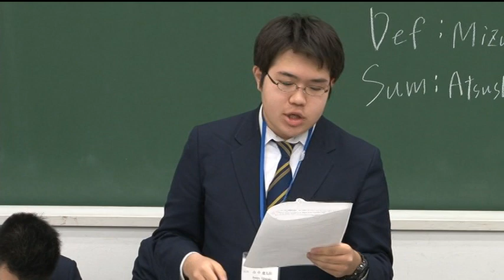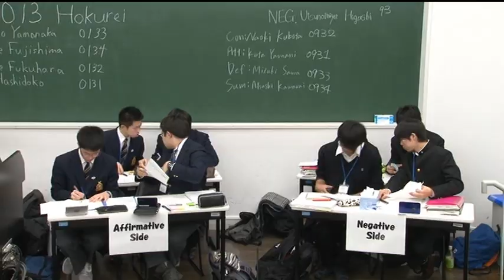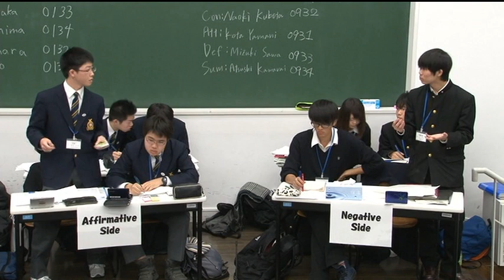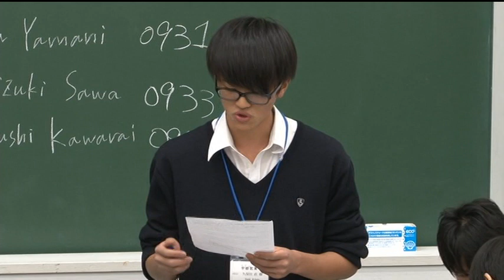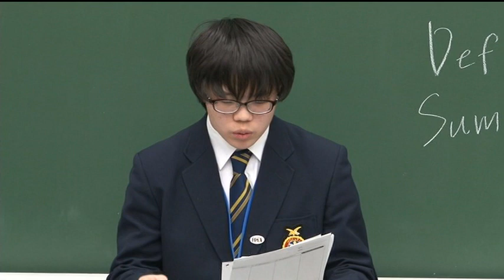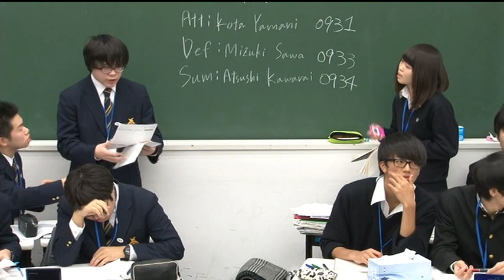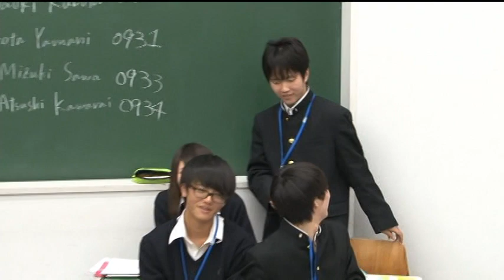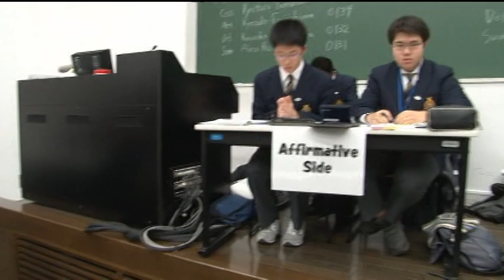HEnDA 9 in Shizuoka (2014) - Quarter-Final: Hokurei vs. Utsunomiya (Tochigi)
The 9th All Japan High School English Debate Tournament in Shizuoka (14 Dec 2014)
Final: Eiko Gakuen (Kanagawa) vs. Utsunomiya (Tochigi)

第9回 全国高校生英語ディベート大会 in 静岡（2014年12月14）
準々決勝：北嶺高校（北海道） vs. 栃木県立 宇都宮東高校

会場：静岡文化芸術大学（浜松市）
論題：Resolved: The Japanese government should abolish nuclear power plants.

※解説なし